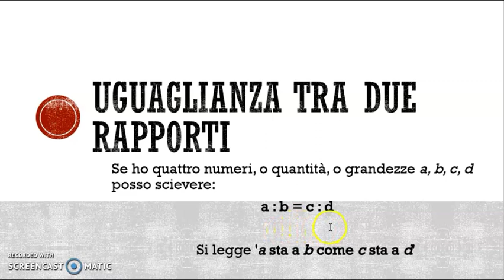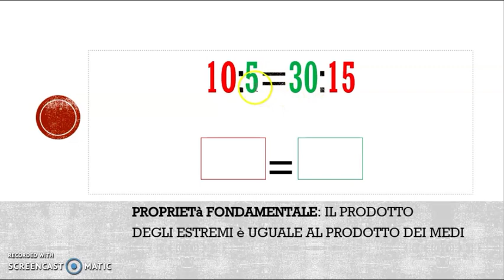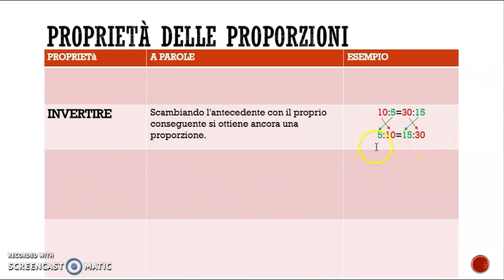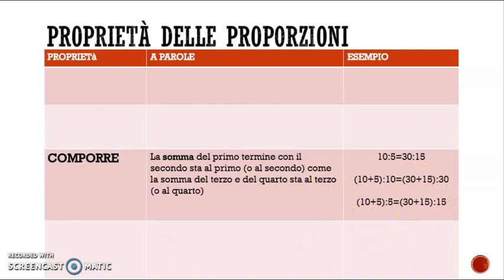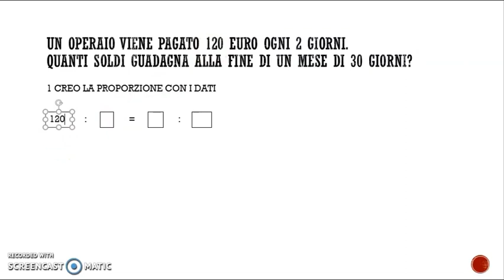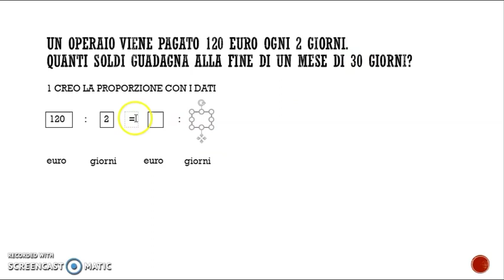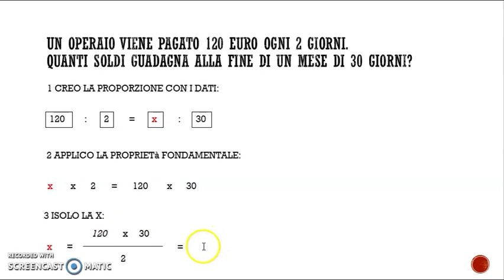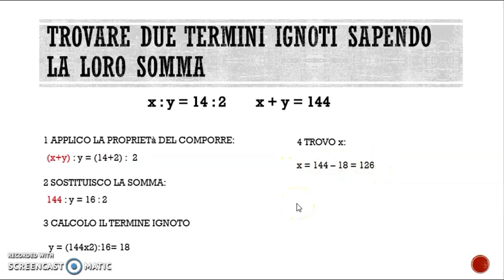MATEMATICA - LE PROPORZIONI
Claudia, la nostra tutor, ci guida con una lezione chiara ed esaustiva, nella risoluzione delle proporzioni.